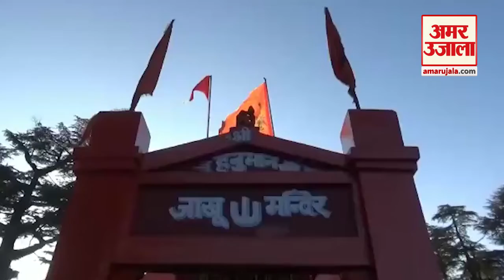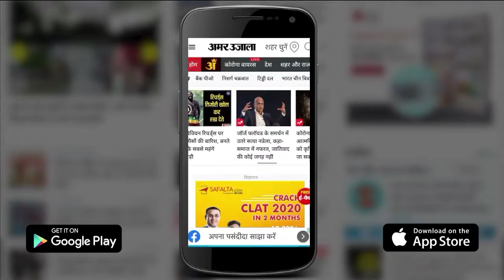Shimla News: सीएम ने बटन दबाकर किया रावण दहन | Vijayadashami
मुख्यमंत्री जयराम ठाकुर बतौर मुख्य अतिथि शामिल हुए। उन्होंने रिमोट का बटन दबाकर रावण के पुतले को फूंका। दो मिनट के भीतर सभी पुतले जलकर राख हो गए। इसी तरह हमीरपुर प्रसिद्ध शिवपुरी धाम समताना में 100-100 फीट के पुतले जलाए गए। मंदिर में आयोजित दशहरा महोत्सव में अतिरिक्त जिलाधीश जितेंद्र सांजटा मुख्य अतिथि के रूप में उपस्थित हुए।